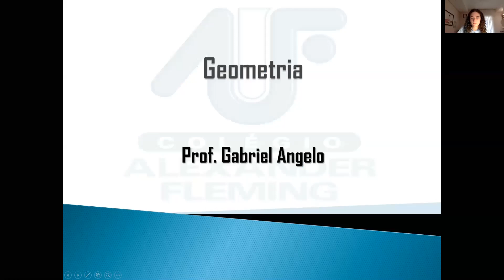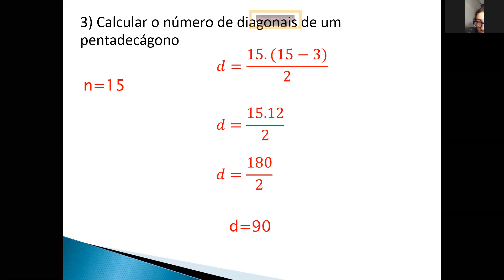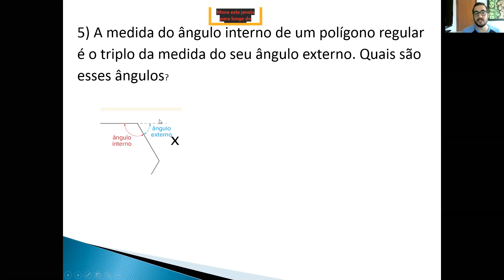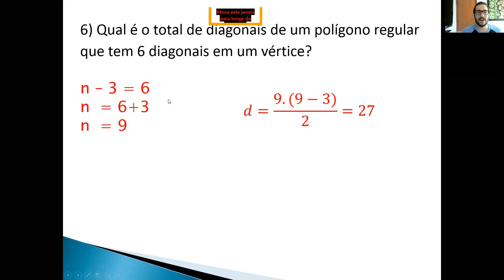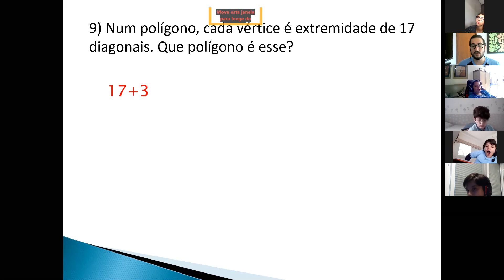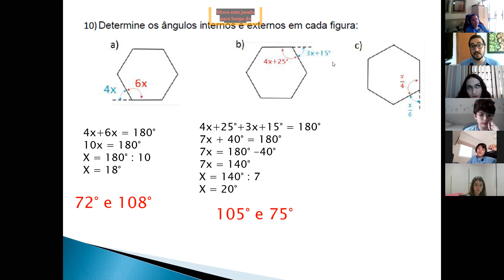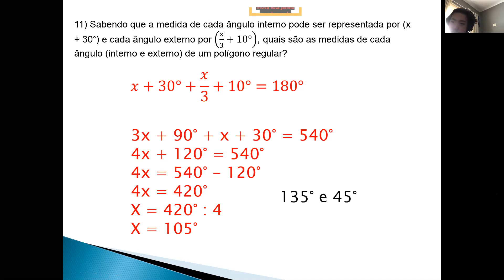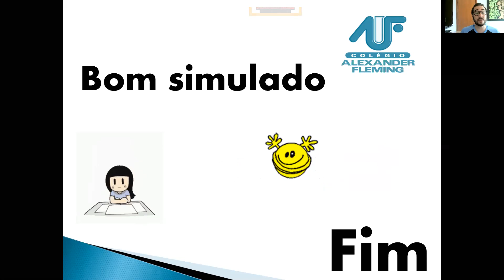Correção bateria geometria - 7ºano